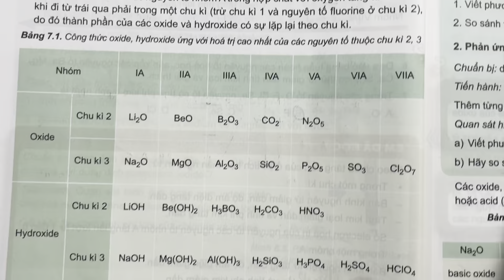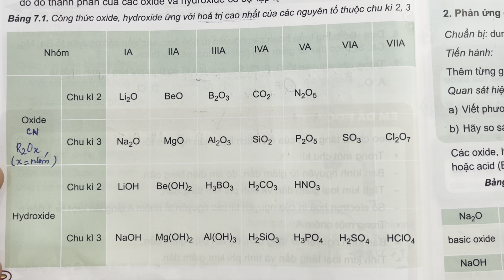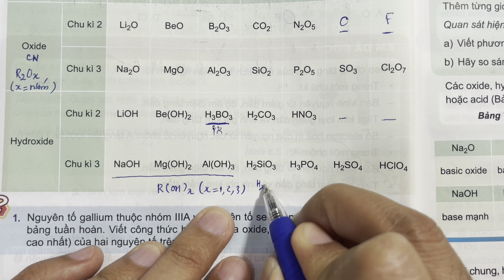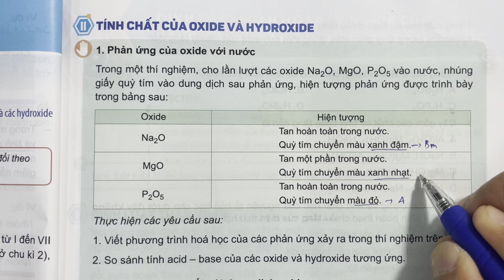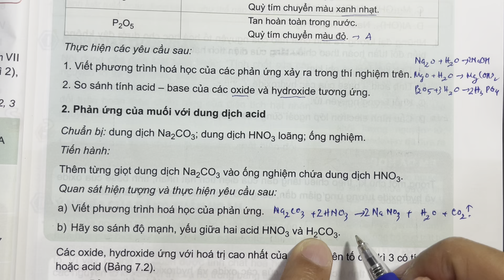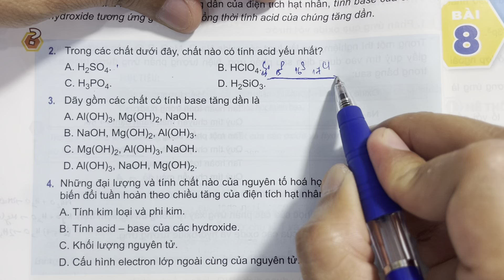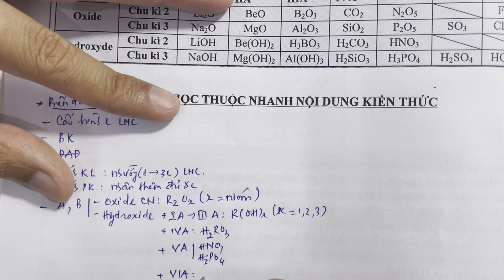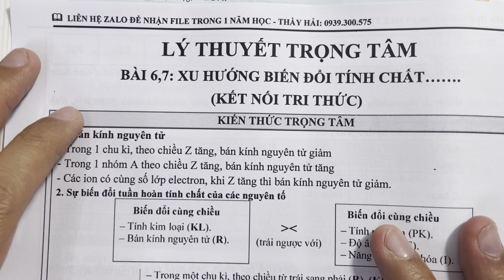Hoá 10 || Kết nối tri thức || Bài 7: Xu hướng biến đổi thành phần và tính chất hợp chất BTH (KNTT)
Tham gia nhóm ZALO: Để nhận File bài tập và được sự trợ giúp từ thầy trong 1 năm học CHỈ VỚI 300K